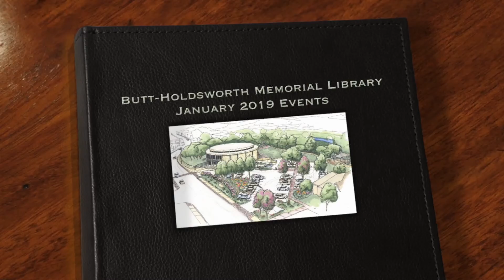Butt-Holdsworth Memorial Library January Events 2019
The YouTube page for the City of Kerrville was created to facilitate the exchange of information with the public.  The City of Kerrville welcomes comments and postings related to city programming for the residents of the City, surrounding area, and other visitors.

The City of Kerrville reserves the right to regulate the content of this page.  While City staff will not edit comments by visitors to this page, the City of Kerrville reserves the right to delete completely, when necessary and as soon as is feasible, any posting that involves:

 Content unrelated to the purpose and topical scope of the page;
 Content unrelated to a particular posting by the City of Kerrville;
 Advertisements or content that is commercial in nature;
 Obscenity or profanity;
 Content that promotes, perpetuates, or fosters discrimination on the basis of age, gender, race, religion, color, national origin, physical or mental disability, sexual orientation, marital status, and/or gender identity;
 Sexual content;
 Content that implies, promotes, or encourages illegal activity;
 Content that is contrary to the safety of the public or City employees;
 Content that opposes or supports political candidates or propositions; or
 Content that violates the legal ownership of another party (e.g., copyright).

The City is not responsible for and does not endorse comments placed on this page by visitors to this page.  Commenters are personally responsible for their own comments, username, and/or any information placed on this page by the commenter.
All content posted to this site is subject to the public disclosure and retention laws.
Please do not report emergencies or ask for assistance on this page.  For emergency service, please call 911.